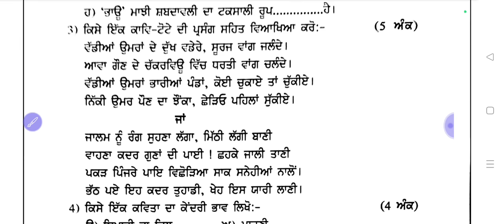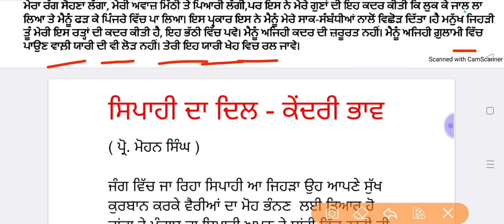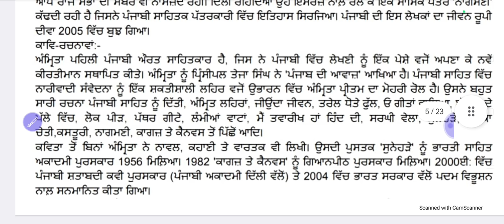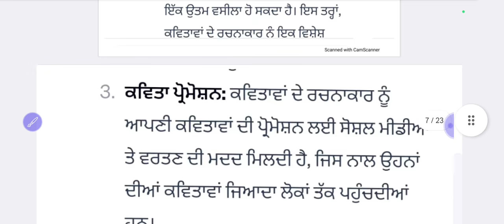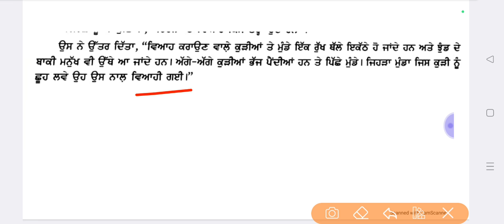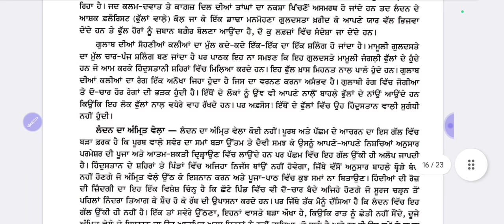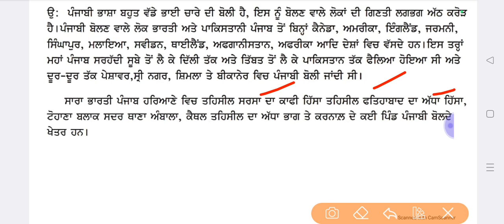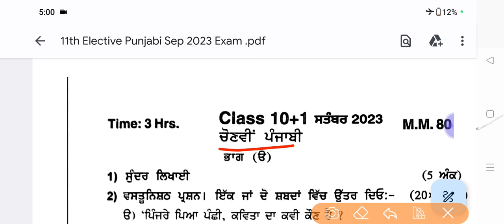Pseb 11th Elective Punjabi September Paper 2023 Full Solution | 23 September 11th Elective Punjabi